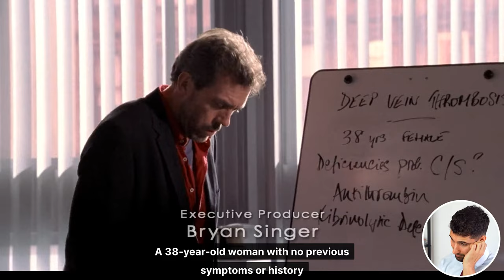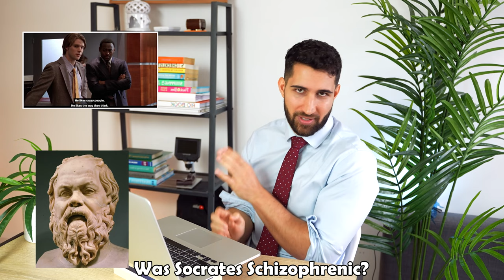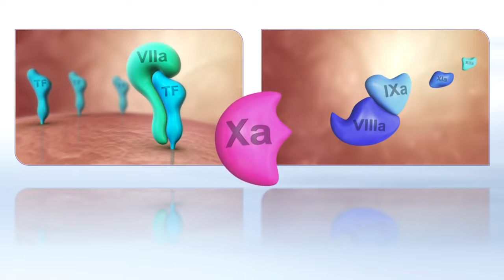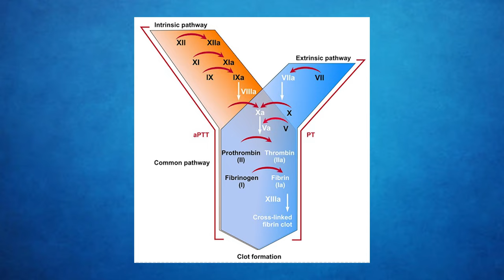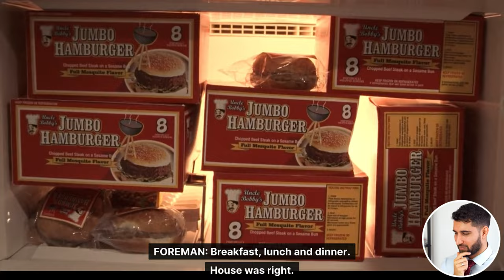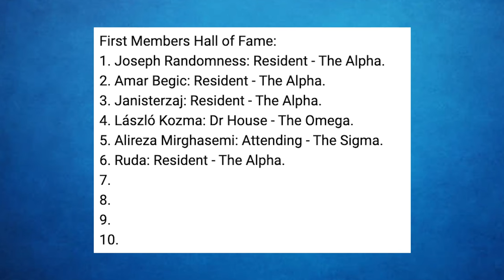Doctor Reacts to House MD Treating Psychotic Woman with Cancer (S1E6)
You might say House MD is psychotic himself BUT, here he meets a truly psychotic patient. In true House MD fashion this episode (The Socratic Method) does not disappoint. Twists and turns and House's team getting up to no good while uncovering some interesting dynamics in this lady's family.

In this video, we discuss:
Socrates
Was socrates schizophrenic?
Vitamin K deficiency
Coagulation cascade
Social services enforcement
Hepatocellular carcinoma
Ethanol injection
Copper accumulation
Psychosis
Secondary causes of psychosis

If you found it enjoyable then make sure to check out the channel membership to support me to make better content.

Sermed